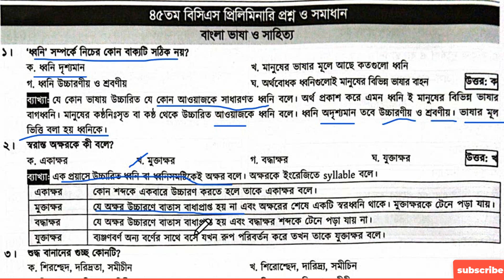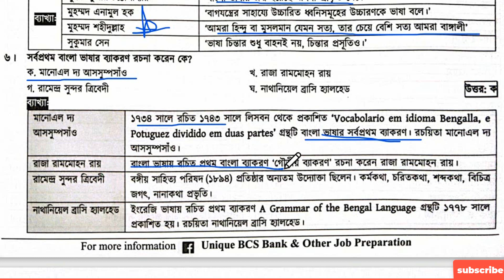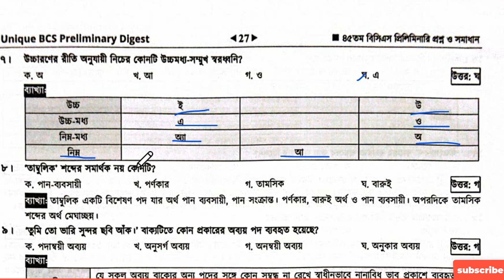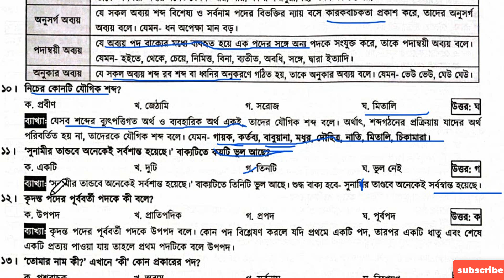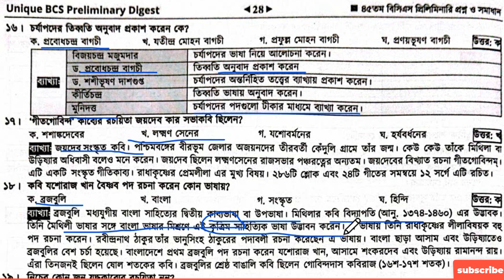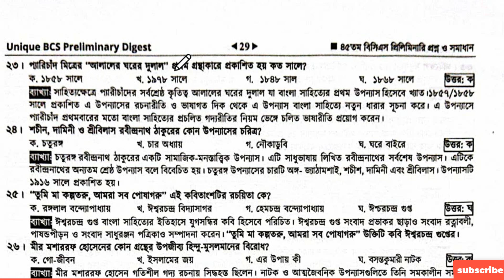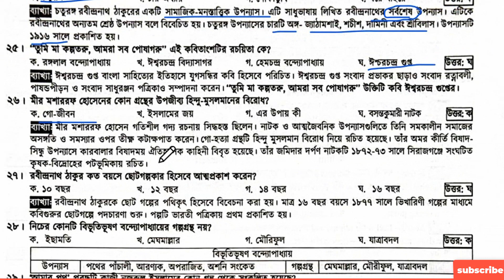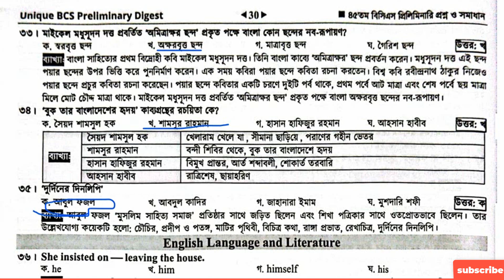45th BCS Preliminary Question Solution Bangla 2023 ৪৫তম বিসিএস প্রিলি. ব্যাখ্যা সহ প্রশ্ন সমাধান